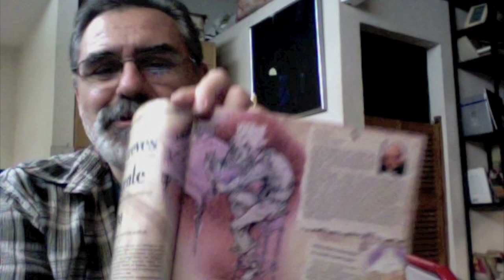TCyC Recreo #38. NACIMIENTO Y PRIMER ANIVERSARIO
Como parte de los festejos por el primer año de vida del canal Taller de Corte y Corrección, en este TCyC Recreo leo a mi maestro, el sensei VICENTE BATTISTA. ¡Gracias, Vincent, por todo el oficio compartido! Estoy seguro de que el cuentazo les encantará, querida audiencia. ¡LIKEENLO y COMPÁRTANLO!

BIBLIOGRAFÍA
"Nacimiento", cuento de VICENTE BATTISTA: